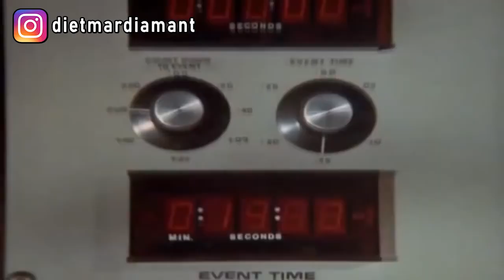De unglaubliche Alk - Folsche Oans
en halwe Kinofilm, woss'n uffriss !